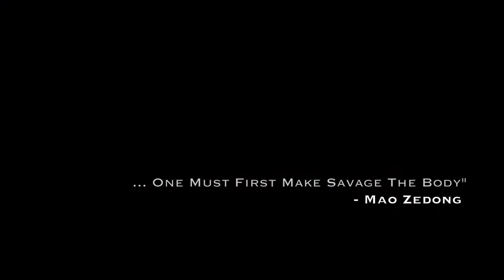The New Masters Trailer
The fastest growing sport in the world. The fastest growing major economy.

China: From Kungfu to MMA.